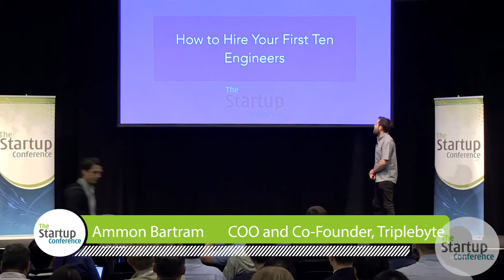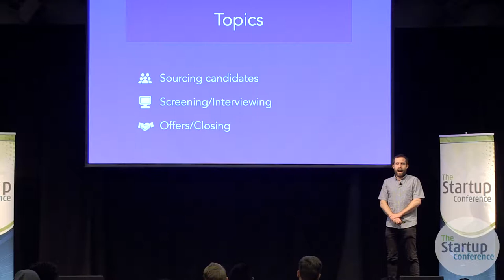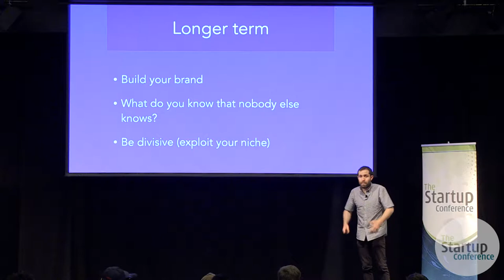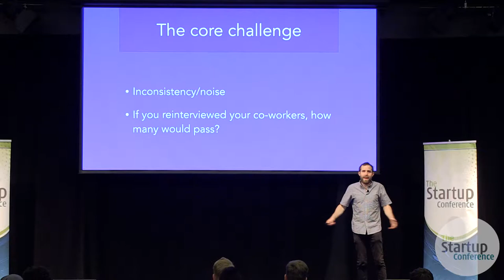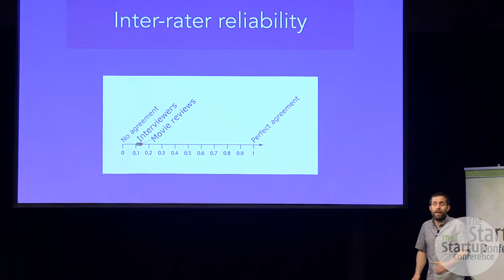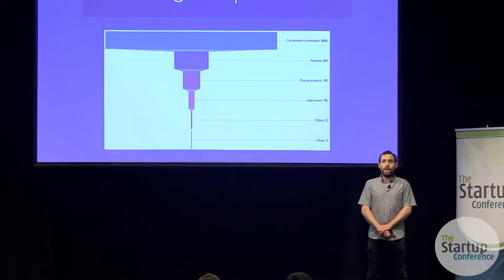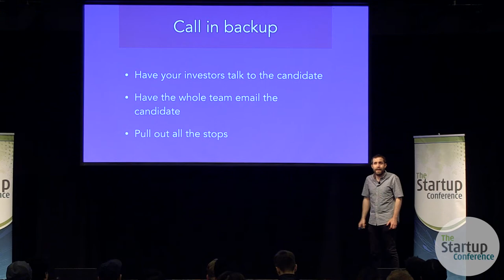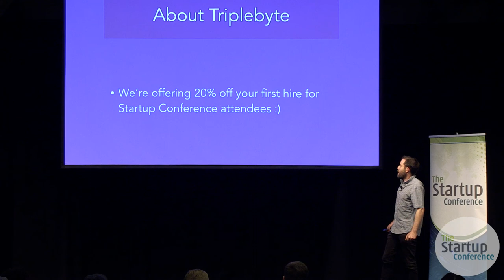Interviewing and closing your first 10 engineers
Ammon Bartram: Your first hires will make or break your startup. But how can you convince great talent to join you when they could be working at Facebook or Google instead?